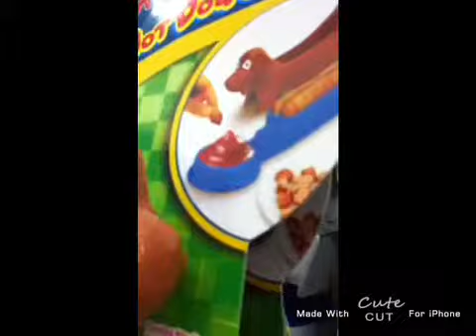SphinxShow: Day in the Life: 1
Went to walmart and saw 2 new inventions. Played at the house and the girls sing twinkle little star